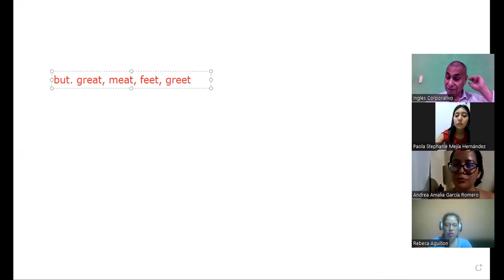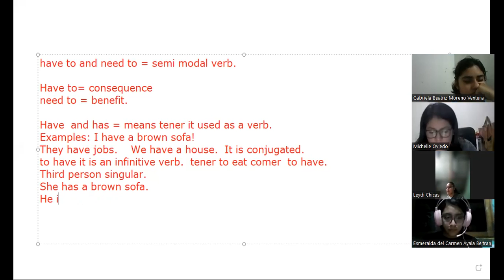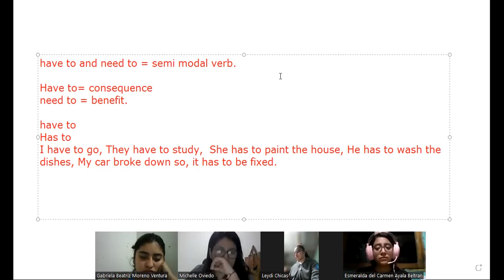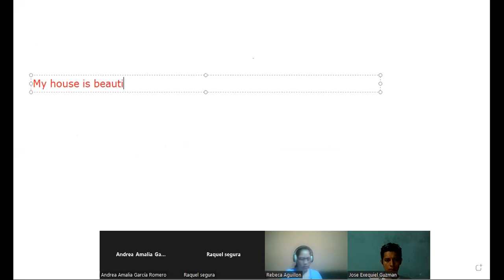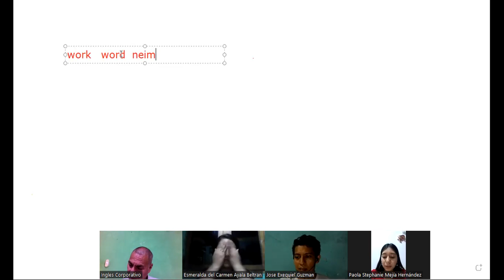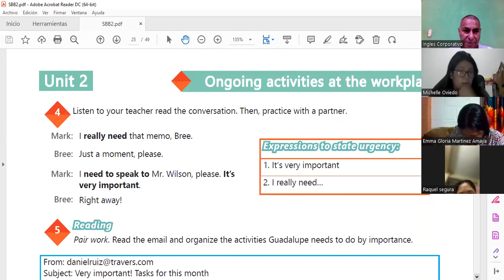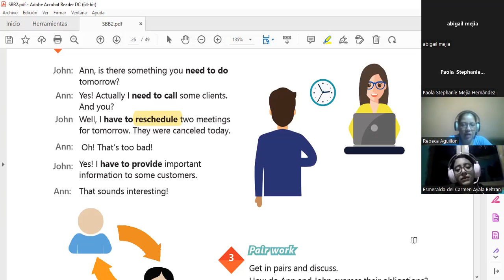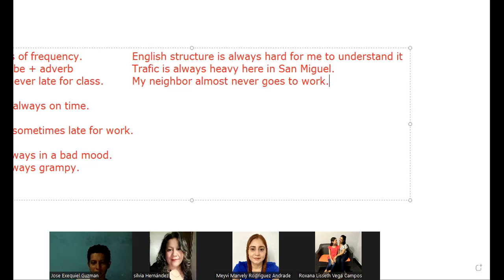Inglés Corporativo-14-7-22 have and has to